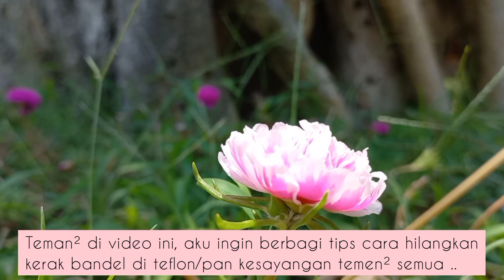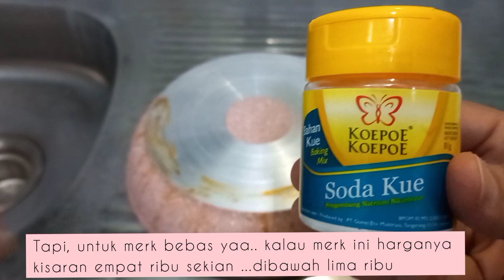DAILY VLOG #4 || Food preparation lauk seminggu, memasak, berbagi tips dan trik aman dan mudahì.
Dipublikasikan tanggal 25 September 2021 Assalamu'alaikum Halo apa kabar teman-teman semua ? MaasyaaAllah semoga kita selalu dalam lindungan Allah Subhanahu wa ta'ala. di Video daily vlog aku, aku ingin  berbagi tentang kegiatan IRT setelah resign dari pekerjaan sebagai Pegawai Bank dan insyaaAllah berbagi pengalaman² yang semoga bermanfaat dan menginspirasi yaa... Mohon maaf yaa, kalau masih banyak kekurangan ...
Terimakasih yang sudah menonton sampai selesai yaa 😊

Editing Video :
Kamera : Samsung Galaxy A32
Sunting oleh : Inshot, PicsArt, Phonto